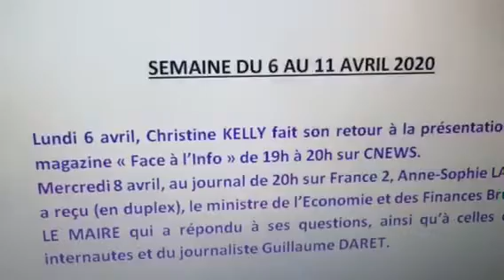Temps forts de la semaine du 6 au 11 avril 2020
Interview Bruno Le Maire par Anne-Sophie Lapix, internautes et Bruno Le Maire. Anniversaires Jean-Pierre Pernaut, Jean-Paul Belmondo et Hapsatou Sy. Émission Nagui 25 ans Taratata